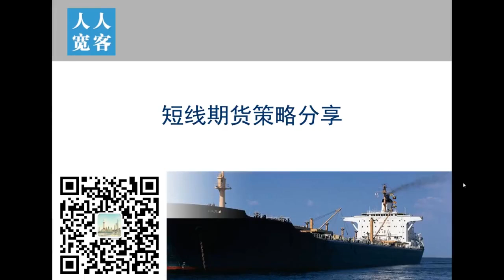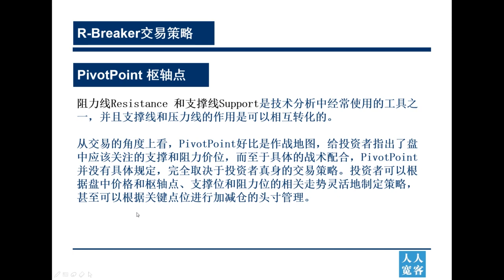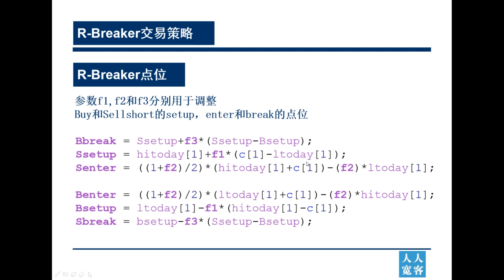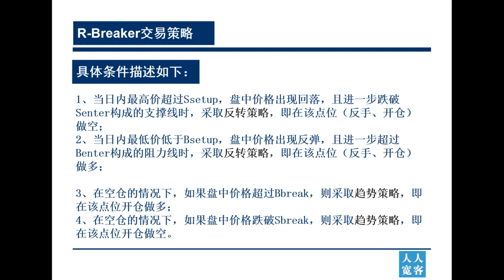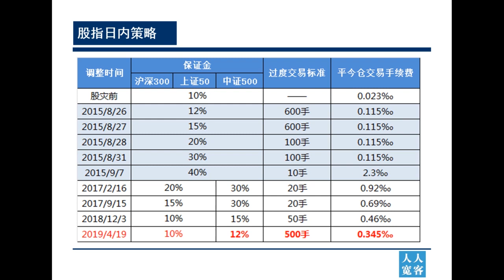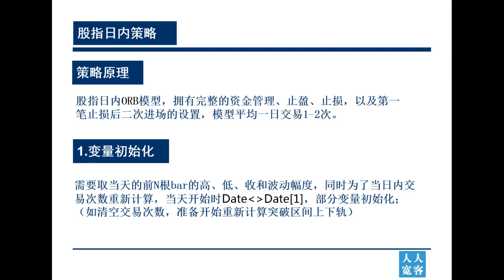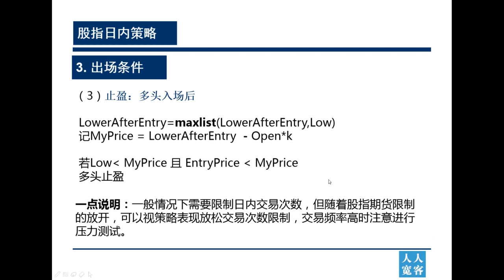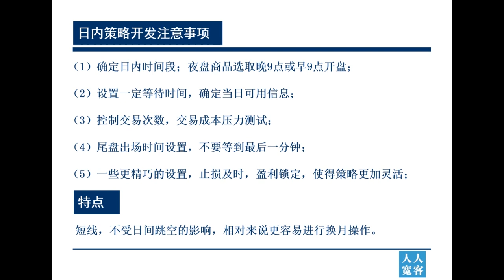策略源码-量化交易魔鬼训练营-第29讲：日内策略的开发技法精华